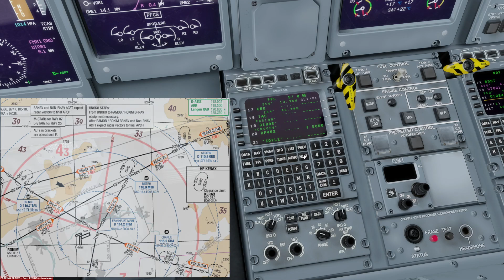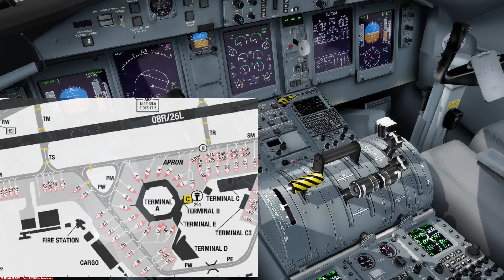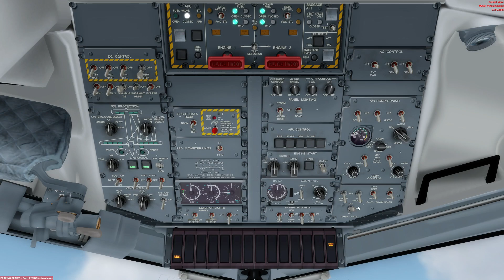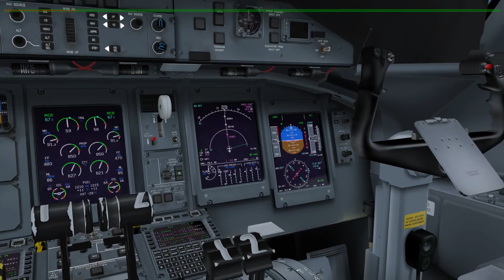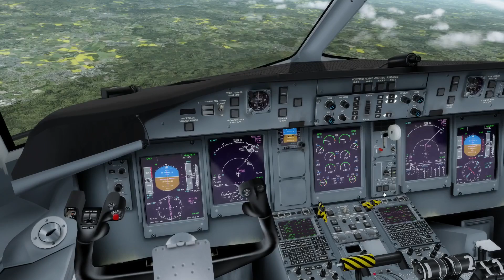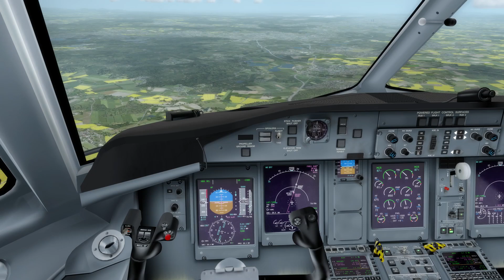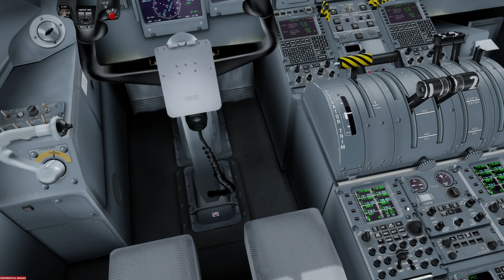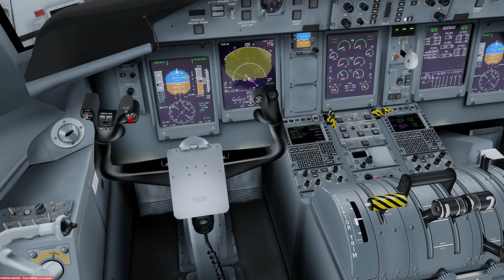[Prepar3D v3.2/IVAO] Tegel (EDDT) - Frankfurt (EDDF) | Dash-8 Q400 | DLH193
It's about time we get on to a new flight. This time we'll take the Majestic Dash-8 Q400 Pro Edition from Berlin-Tegel (EDDT) to Frankfurt/Main (EDDF). Both airports are freshly released by Aerosoft.

We have full IVAO ATC coverage on our entire flight: Bremen Radar (EDWW_CTR), München Radar (EDMM_CTR), Langen Radar (EDDF_APP), Frankfurt Tower (EDDF_TWR) and Frankfurt Apron (EDDF_A_GND).

Other add-ons: OrbX FTX Global, Vector, OpenLC EU and OpenLC NA & Alaska, REX Texture Direct with Soft Clouds, GSX, EZCA, ASN, PFPX, TOPCAT, Aivlasoft EFB, Navigraph charts and navdata.